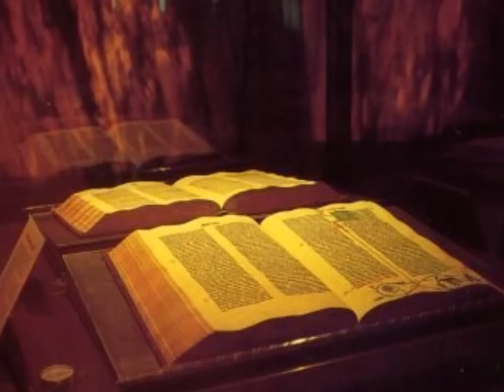Heel lang geleden ...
Kerstlied Morning-Light